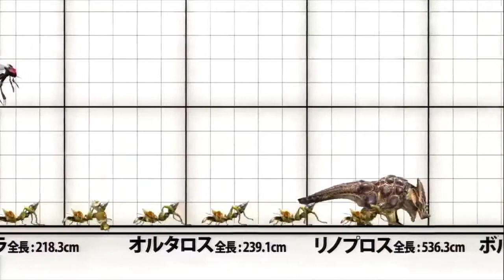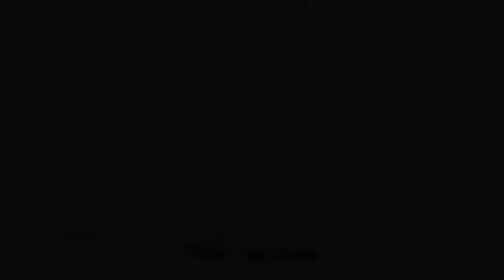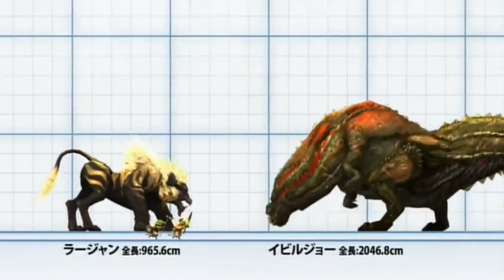MONSTER HUNTER 10th Anniversary Monsters Size Comparison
Monster Hunter 10th Anniversary Monsters Size Comparison for MH3 and MH4 monsters.